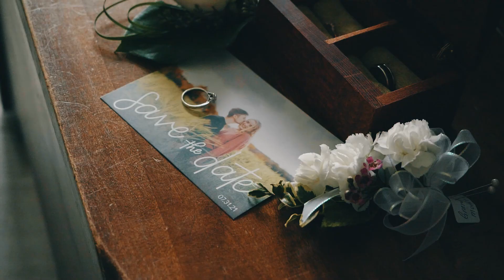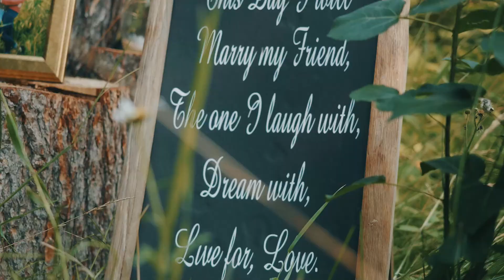Jessi + Craig 2021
A beautiful outdoor wedding for a beautiful couple. It was so much fun to be a part of their special day and an honor being able to capture their precious memories and create a beautiful story with them. This will be a wedding I won't forget!